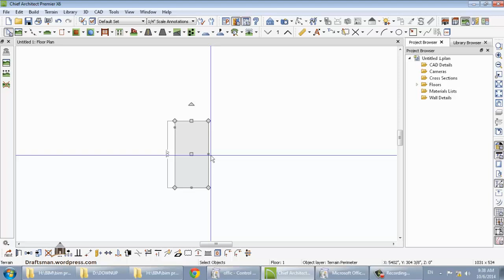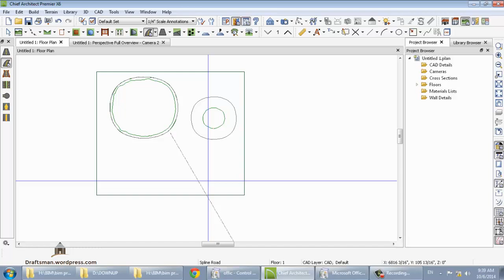chief architect 9 site